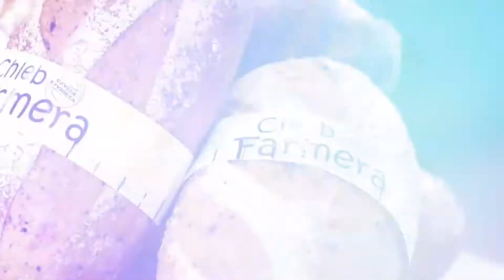Pane Magia Bakels w roli ciasta na pizze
Czy wiecie, jakie są charakterystyczne cechy mieszanki Pane Maggia, z której możemy wypiekać nie tylko chleby, ale też smakowitą pizzę?
Zobaczcie krótkie video z przygotowania tego włoskiego przysmaku i przekonajcie się sami.
Więcej o mieszance dowiecie się tu:
Skontaktujcie się także z naszym Technologiem - Mariuszem Sobiesiakiem: 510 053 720, który odpowie na wszystkie Wasze pytania.